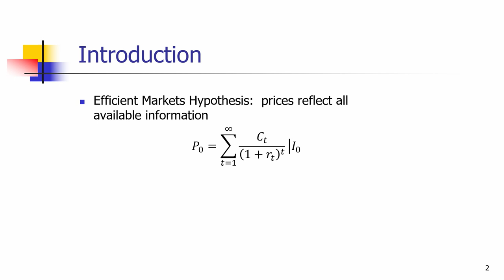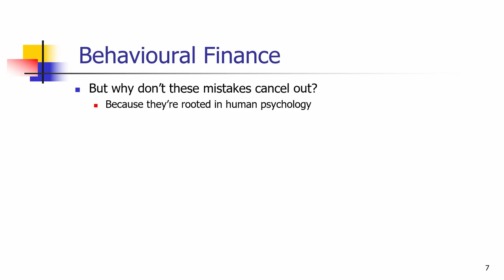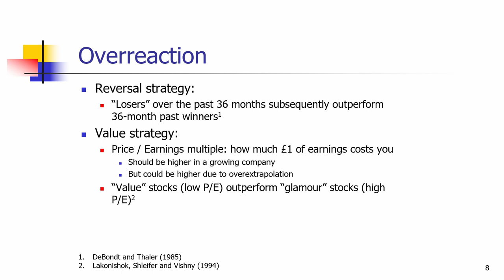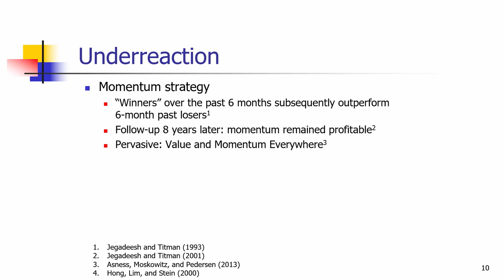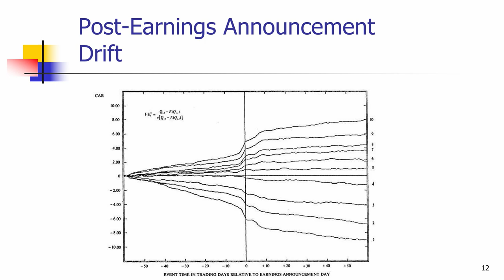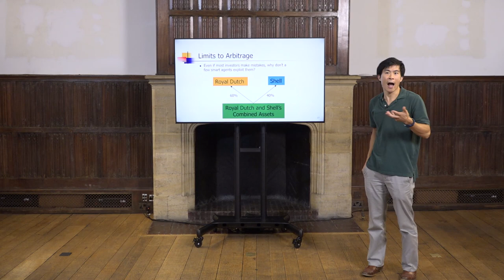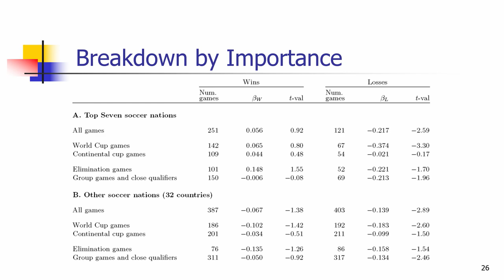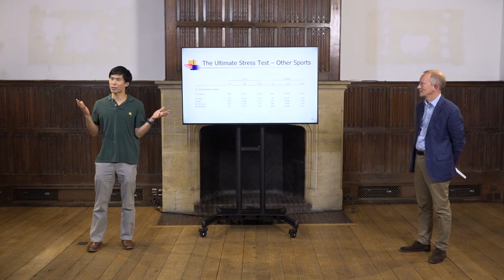The Psychology of the Stock Market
The Efficient Market Hypothesis argues that stock markets are rational – they take into account all relevant information, and incorporate it in an unbiased way.

This talk will present evidence that stock prices are instead driven by human psychology. The market overreacts to some types of information yet under-reacts to others; it is driven by emotions rather than purely economic fundamentals.

The lecture gives profitable trading strategies that investors can use to exploit these biases.

A lecture by Alex Edmans